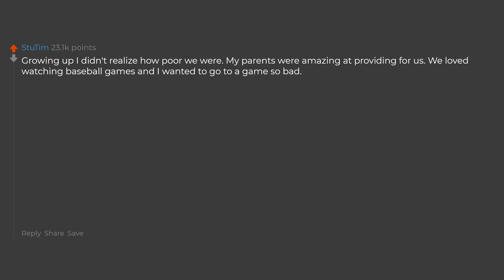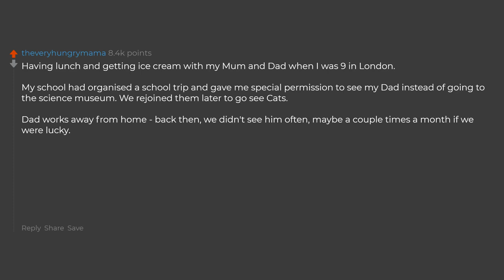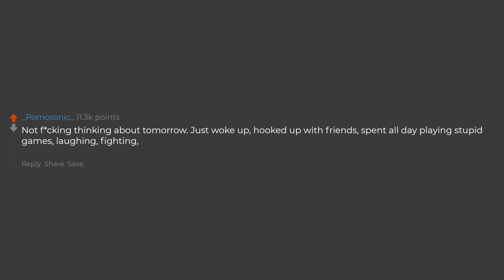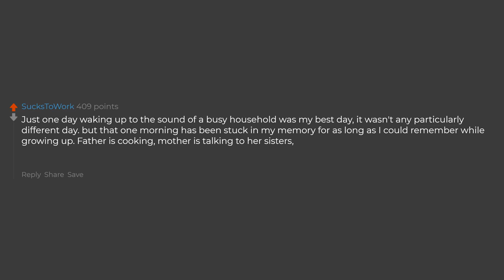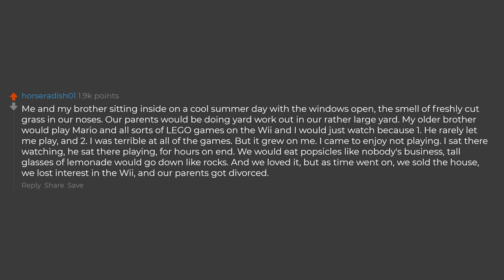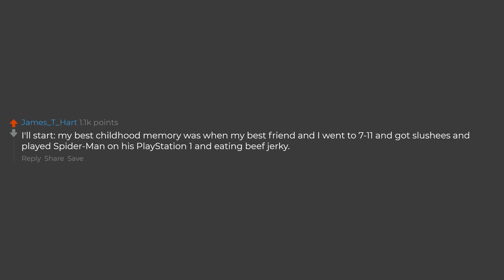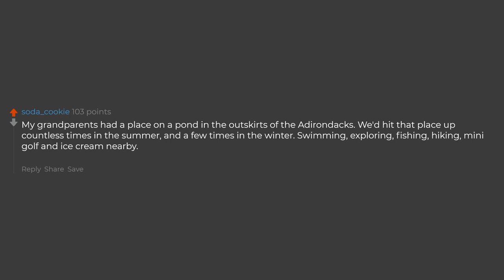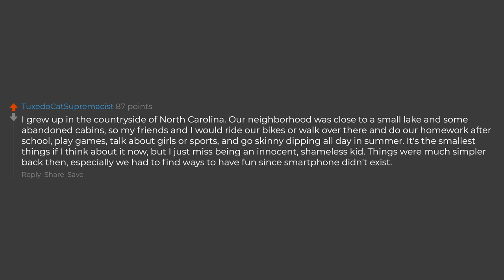What Is Your Best Memory As A Kid? (Reddit Stories)